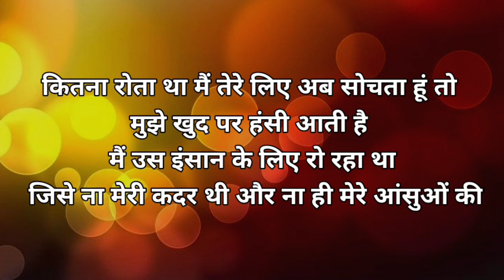sad shayari whatsApp status 💯💔😔